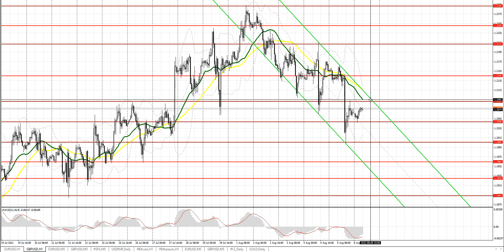Прогноз на 08.08.2022 от Максима Магдалинина: Сила американского рынка труда поражает.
GBP/USD: план на европейскую сессию 8 августа. Commitment of Traders COT отчеты (разбор вчерашних сделок). Фунт продолжает находиться в нисходящем тренде. Подробнее

EUR/USD: план на европейскую сессию 8 августа. Commitment of Traders COT отчеты (разбор вчерашних сделок). Евро падает после данных по рынку труда США. Подробнее

00:00 Вводное слово
00:13 Разбор торговых сделок по евро и фунту стерлингов в прошедшую пятницу и события экономического календаря, повлиявшие на курс этих валют и которые могут повлиять курс евро и фунта сегодня
02:20 Техническая картина по евро на сегодня и прогноз
03:07 Техническая картина по фунту на сегодня и прогноз